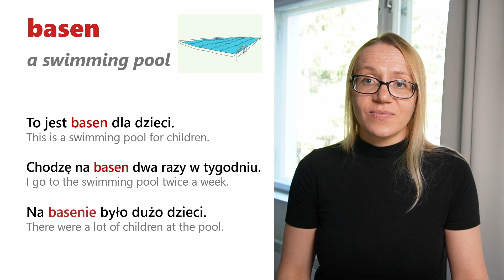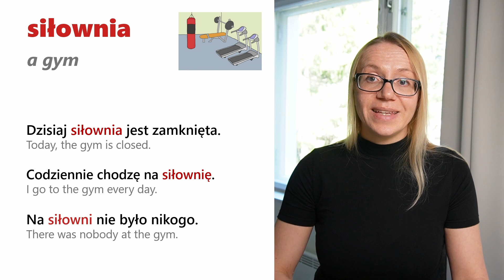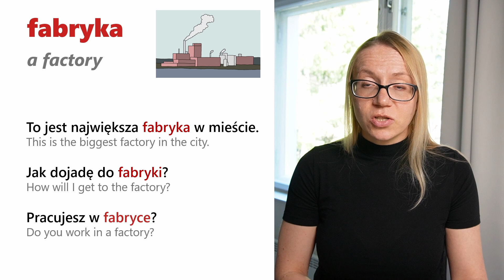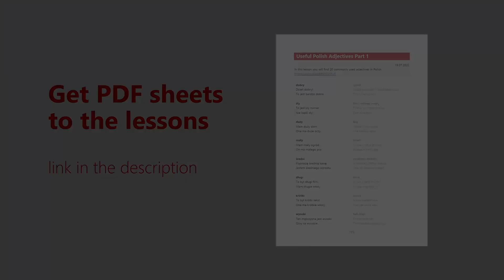Names of places | MIEJSCA (part 3)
In this lesson you will learn names of different places in Polish.
biblioteka - a library
basen - a swimming pool
siłownia - a gym
szpital - a hospital
bank - a bank
poczta - a post office
biuro - an office
fabryka - a factory
My website, my video courses: polishwithmonika.com